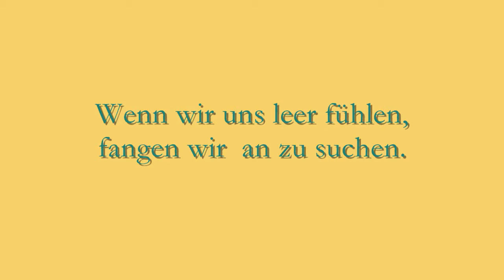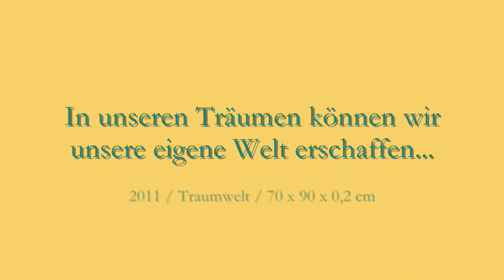Abstrakte Acrylbilder mit Musik von Georg Ragyoczy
...mehr als eine Bilderpräsentation, sie wird zur Suche nach dem eigenen Weg.

Thomas Bierbaum
2D/3D Acrylmalerei und Bildgestaltung